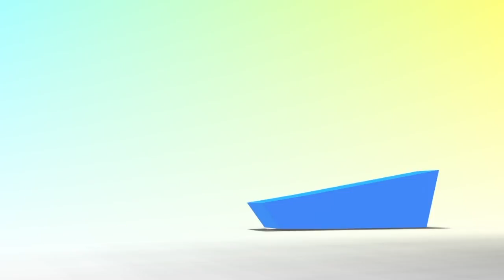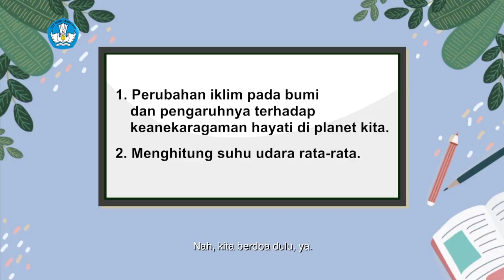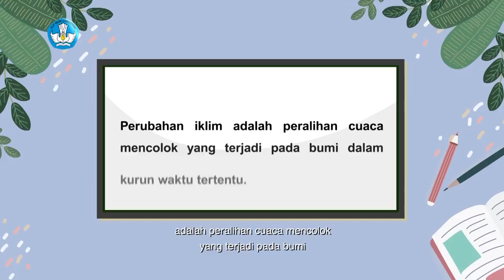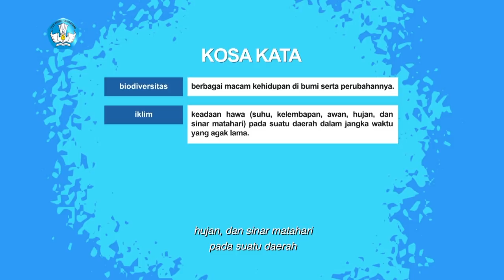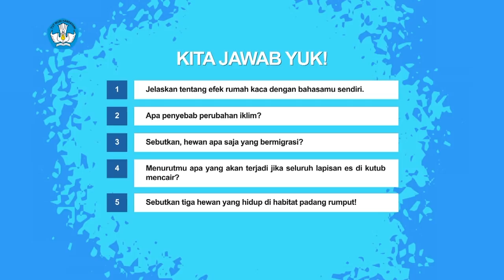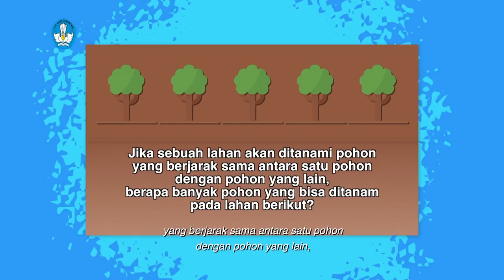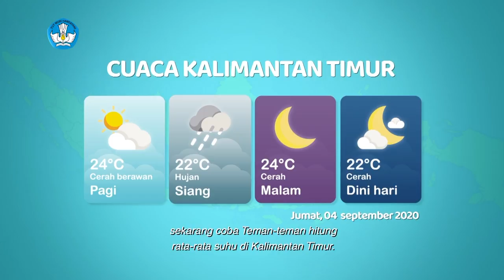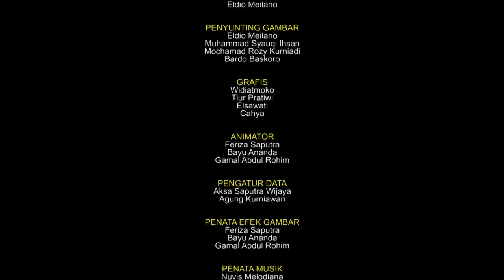BDR | SD Kelas VI | Episode 30 - Perubahan Iklim terhadap Keanekaragaman Hayati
SINOPSIS

Di awal episode, Biang Lala akan pergi belanja, lalu Lala dengan cepat-cepat membawakan tas kanvas, dan mengingatkan agar tidak menggunakan tas plastik sekali pakai lagi. Di saat yang sama, Bli Cakra pulang dari pantai dengan membawa sekarung berisi botol plastik, kaleng minuman, dan styrofoam bekas, dia akan membawa ke organisasi yang mengurus daur ulang. Lala heran kenapa Bli Cakra membawa sampah tersebut. Bli Cakra menjelaskan kalau itu adalah kegiatan yang dilakukan dengan para peselancar, yaitu membersihkan pantai. Ini adalah salah satu usaha mereka untuk membantu mengendalikan perubahan cuaca/iklim yang ekstrim. Bli Cakra menjelaskan mengenai perubahan iklim terhadap keanekaragaman hayati. Lala akan belajar banyak kosakata baru yang berhubungan dengan perubahan iklim.

Di episode ini Lala, dengan  didampingi oleh Bli Cakra, akan belajar konsep matematika rata-rata. Ia juga akan menghitung banyaknya pohon yang bisa ditanami pada suatu lahan. Lalu, sesuai dengan data yang diberikan oleh gambar, Lala akan menghitung suhu udara rata-rata di kota Jakarta dan Bali.

Sebelum episode ini berakhir, Lala akan memberi soal latihan kepada teman-teman di rumah, untuk menghitung suhu udara rata-rata di Sulsel dan menentukan suhu siang di Kaltim apabila diketahui suhu udara rata-rata

Di akhir episode ini, Lala akan ikut Bli Cakra ke organisasi yang mengurusi daur ulang sebab Lala ingin tahu lebih banyak mengenai hal ini.